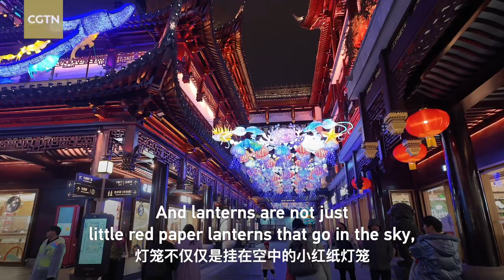Exploring Chinese civilization: UK vlogger tells the story of China's Lantern Festival at Yu Garden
The Lantern Festival, also known as the Shangyuan Festival, is a traditional Chinese festival and brings a lively and prosperous end to the Chinese New Year. On this day, visiting lantern shows and guessing lantern riddles are must-have activities, and they are also a heritage that has been passed down for thousands of years. British vlogger Luke Johnston came to the Yu Garden Lantern fair in Shanghai, wandered among the colorful lanterns, and deeply experienced the charm of this traditional Chinese festival.